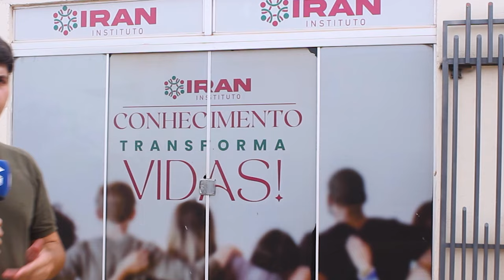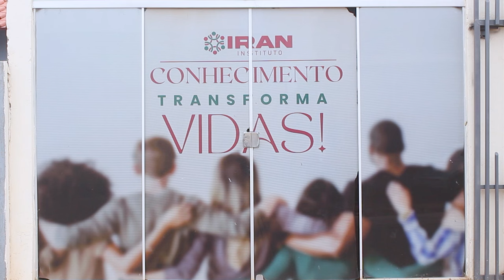INSTITUTO IRAN PROMOVERÁ BAZAR SOLIDÁRIO NO PRÓXIMO DIA 09 DE NOVEMBRO EM ROLIM DE MOURA